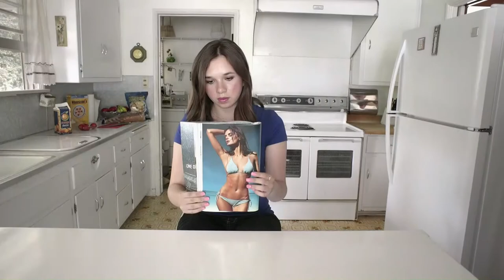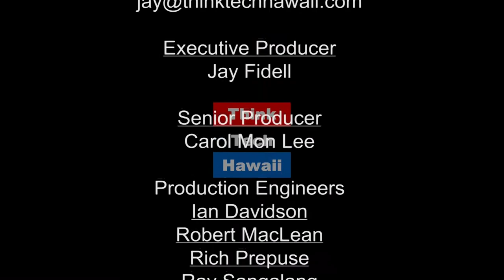Enterprise Security Risk Management (Security Matters: Hawaii)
Enterprise Security Risk Management begins with the identification and valuation of all assets through an all-hazards risk, threat, and vulnerability assessment. Identifying security vulnerabilities and risks to each asset is accomplished through an in-depth analysis of all manmade, technological and natural threats, and their impact on people, property, and assets.
This is followed by a prioritization of risk and the risk relationship to each asset which leads to a Master Plan and the development of risk treatment plans.  The host for this episode is Andrew Lanning.  The guest for this episode is Jeff Slotnick.